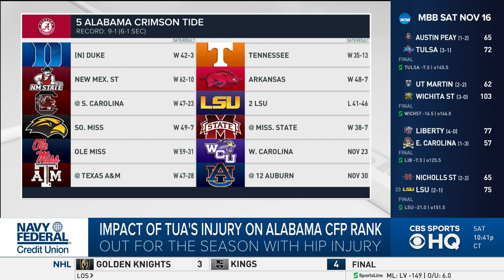Impact of Tua Tagovailoa Injury on Alabama's Playoff Chances | CBS Sports HQ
Jerry Palm breaks down how the days games impact the CFP rankings as well as Alabama's chances in the wake of Tua Tagovailoa's season ending injury.